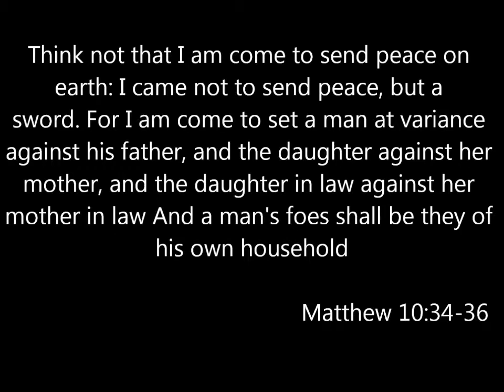GOCC(NYC) TRIBUTE TO TAWAB RAWCHAA pt. 2 of 4